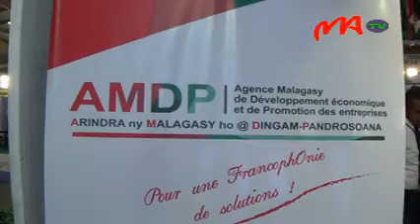02 ADPM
Véritable interface opérationnelle entre les acteurs économiques malgaches et la Communauté internationale, notamment francophone, l’Agence Malagasy de Développement économique et de Promotion des entreprises (AMDP) agit en qualité de facilitateur et de catalyseur.